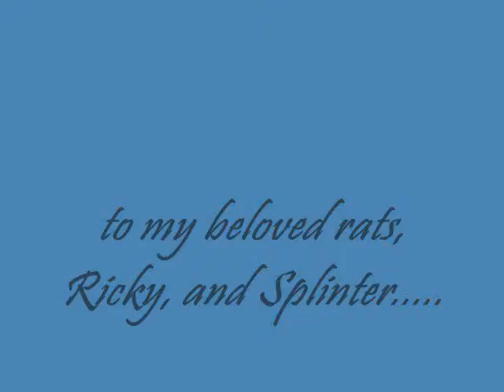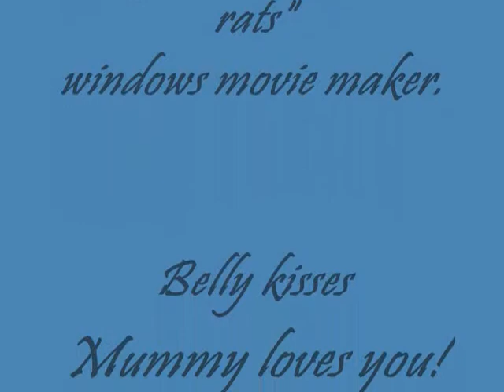Cute rat pictures!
Hey, My two rats passed away a few summer's ago, I miss them terribly, so I got a bunch of pics and put them together in thier dedication

Only the last two are Ricky and Splinter, Ricky was dark brown with a little gray, and Splinter was beige.
I loved them dearly and will miss them forever. Love Mommy~